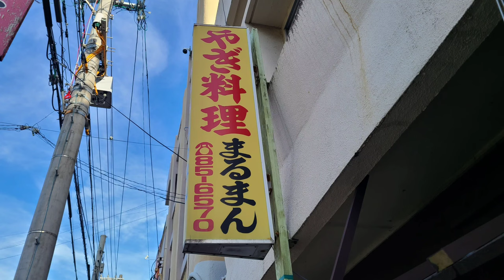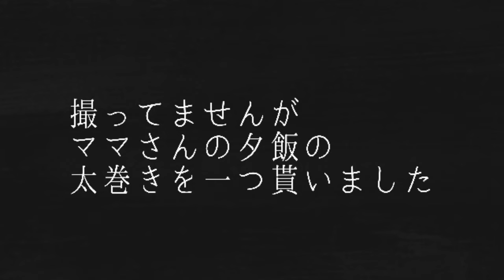【山羊料理まるまん】那覇市 山羊汁 山羊刺身 山羊ソーセージ フーチバー オリオンビール 泡盛 ホスピタリティ最高✨